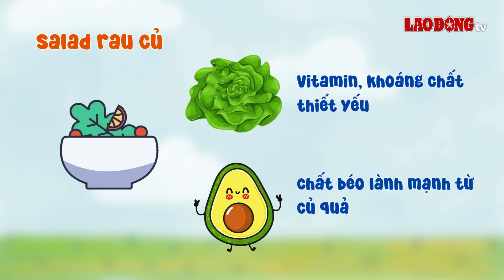3 món ăn sáng giúp kéo dài tuổi thọ | Báo Lao Động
BÁO LAO ĐỘNG | Bữa sáng là một trong những bữa ăn quan trọng nhất trong ngày, đem lại nhiều lợi ích thiết thực cho sức khỏe. Thậm chí, nếu sử dụng những món ăn dưới đây còn giúp sống lâu hơn.

* Đường dây nóng: 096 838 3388